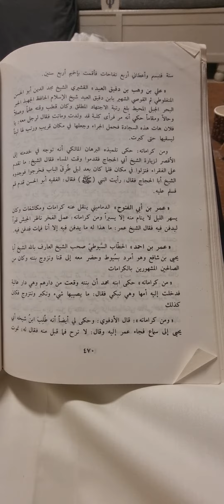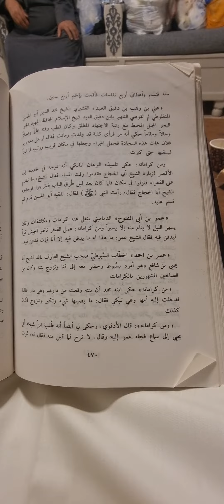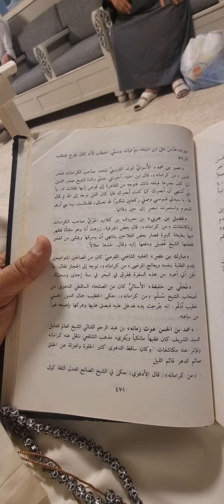(الحطاب السيوطي)صحب(بن شافع+الأدفوي)وكرامته مع بنته ويحطب للرباط+(المولد القزويني)وشفاء عمياء بقرآته